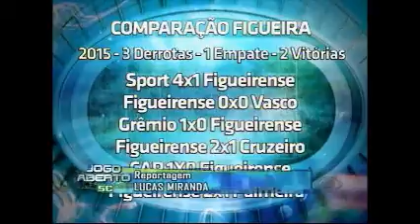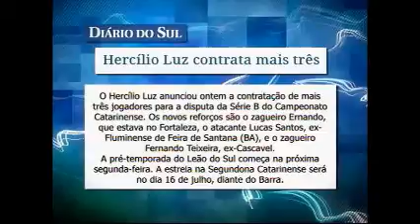JOGO ABERTO SC - Terça-feira, 07.06.16